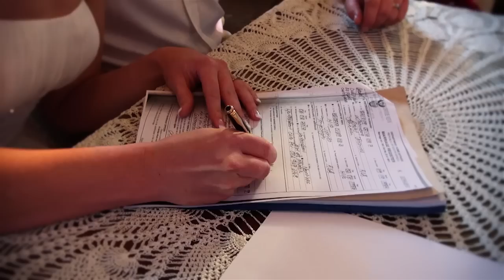Roelof & Juanita Wedding Highlights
Our 100 th video since we started this youtube page!
Press play 2 X to pause the video. Wait for the entire video to load. Press Play again to view the video.
Camera Operator 1:  Salmon Botha
Camera Operator 2:  Nella Marie Herbs
Edited:     Salmon Botha